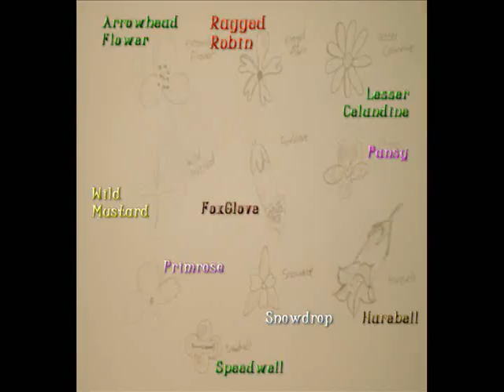Pencil Drawings 3 [HQ] (Pam's ArtWork 1996-1998)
These are more drawings i did when i was sixteen... continuing... Characters, Animals..